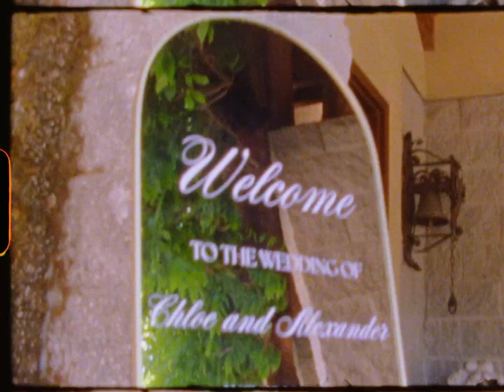Chloe & Alex Super 8 Wedding Film At Chateau Lill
Gear Used:
Amazon storefront